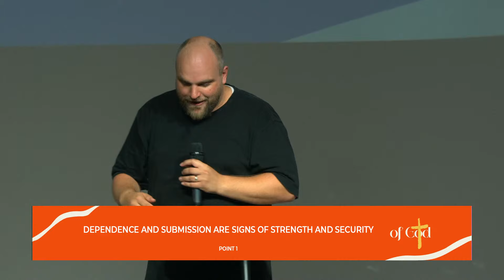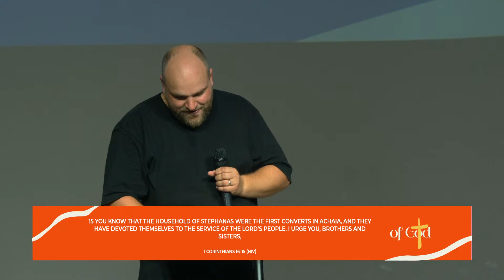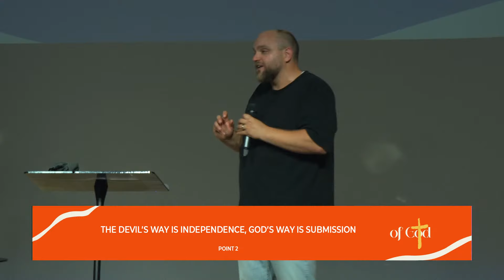I Submit That We Submit | Of God | Ps. Greg Fry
New to Church? Check out our connect card or sign up for a connect group

Made a decision today? We want to support you and connect with you! Please fill out this form.